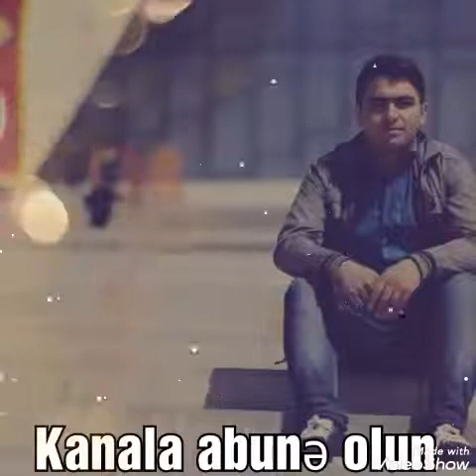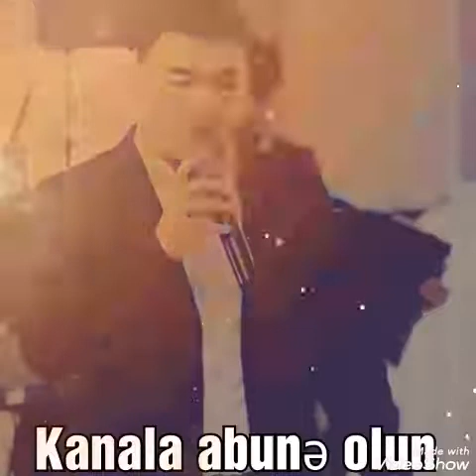Kamal Muradov Aləm Gözəl